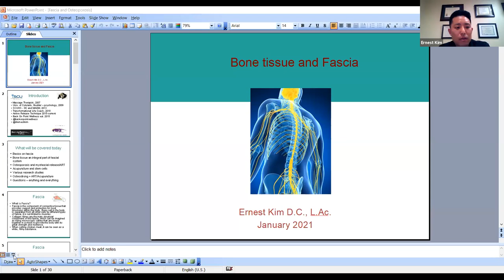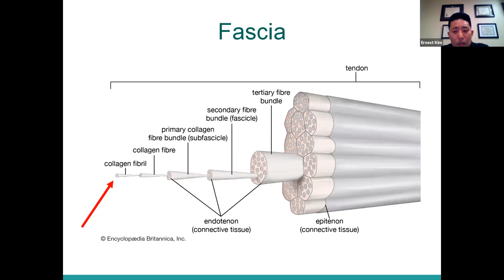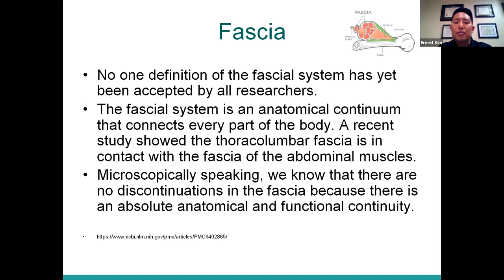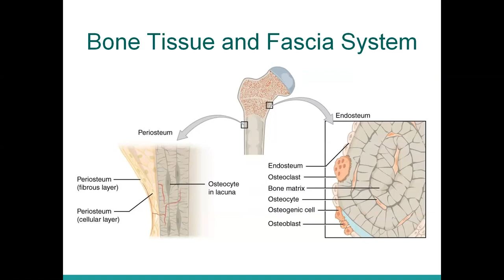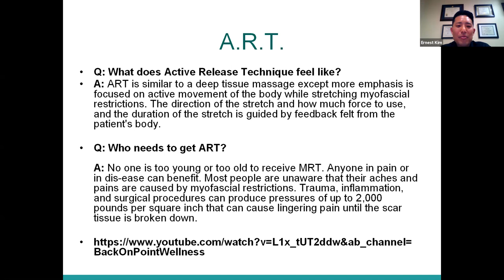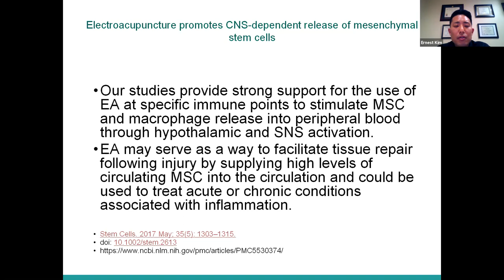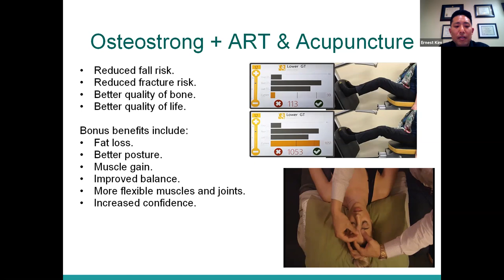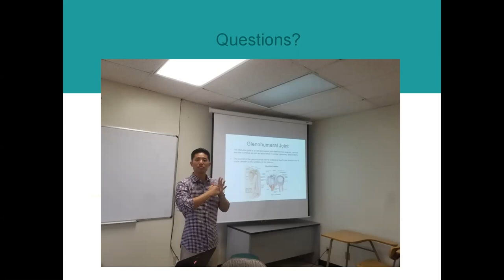Presentation on Bone Tissue and Fascia with Brian Channell at OsteoStrong.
Dr. Kim's presentation on Fascia hosted by Brian Channell at OsteoStrong in Torrance. They are an integrative wellness center that focuses on bones, joints, muscles and immunity. Their proprietary technology increases bone and muscle density and reduces joint & back pain through our quick, once-a-week program that works for people of all ages. The LA Times named them one of the top fitness trends for 2020?! 🎉

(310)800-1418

Back On Point Wellness
4640 Del Amo Blvd.